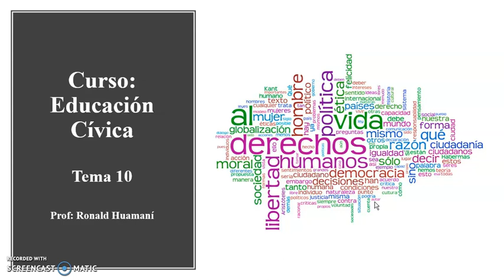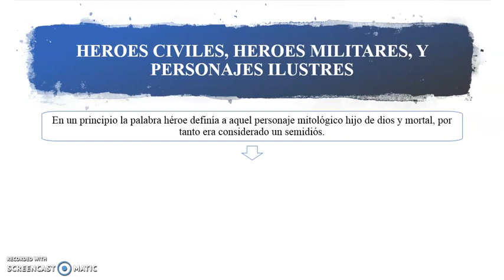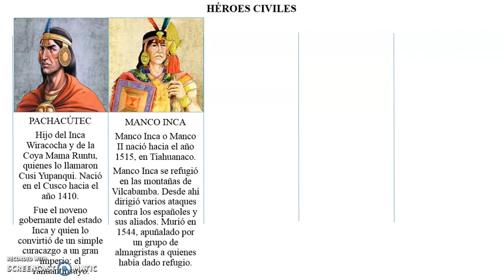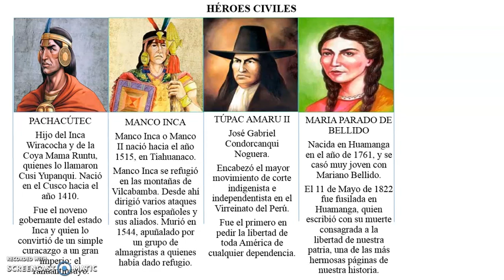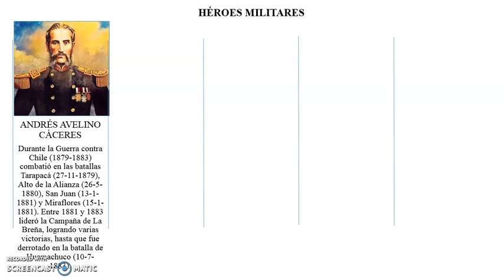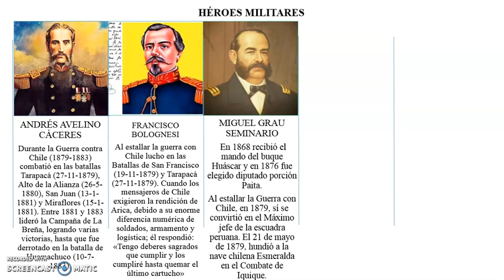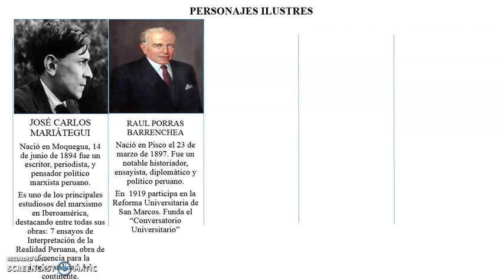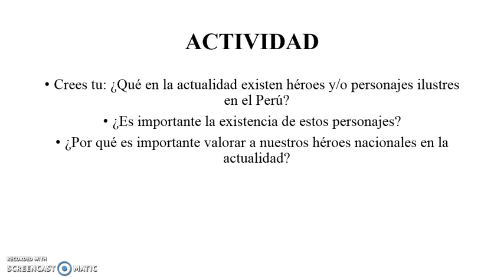EDUCACIÓN CÍVICA - TEMA 10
HÉROES CIVILES, MILITARES Y PERSONAJES ILUSTRES